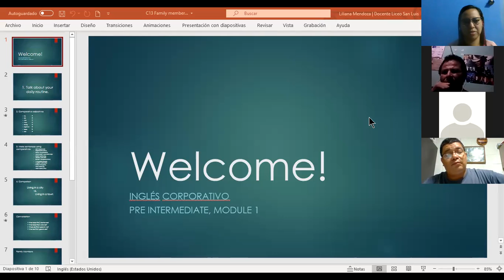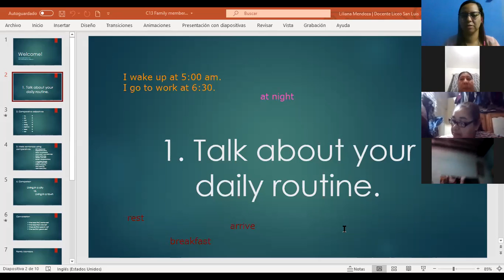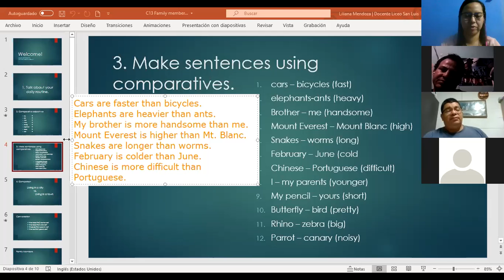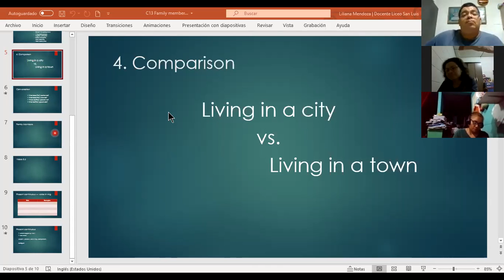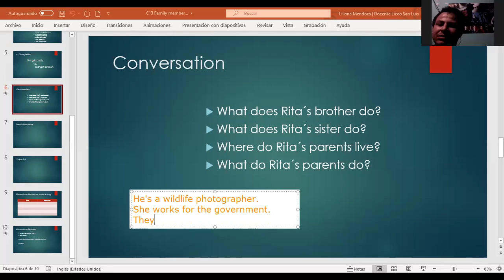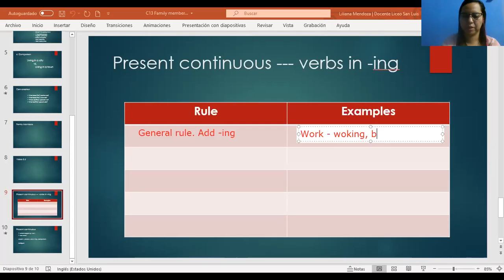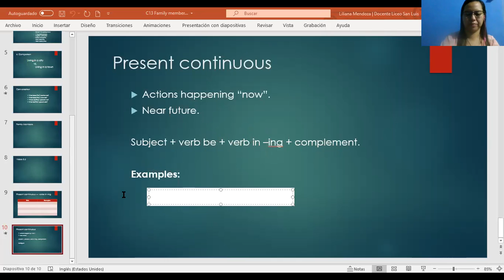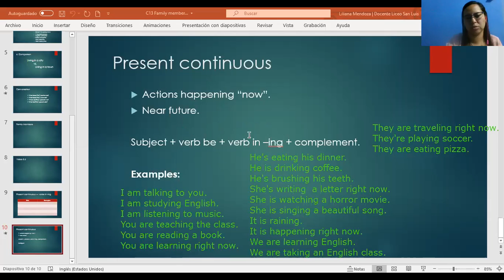Ingles Corporativo- Present continuous AFFIRMATIVE. Day 14